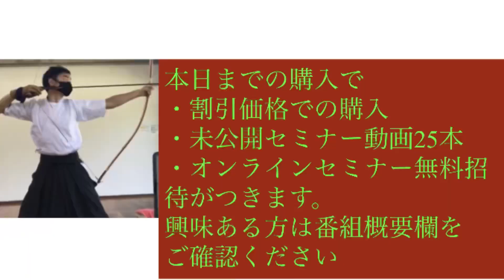5:15から、弓道で的中より大切なことをお話します【大きく引いて外れた射は潔い】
的中より大切なもの

ツルネ「正しい形は当たらないけど美しい」
という言葉を取り上げ

的中より大切なものを5:15より暴露します。

射形ではありません。

「離れた後のあなたの体の状態」だけ

これが変わらなければ、
いくら手先や意識を変えても、
もとの中らないままの自分です。

離れた後に、体の状態が変われば、
あなたの体は成長しています。

より深みに面白く、
シンプルに綺麗に強く開ける射になります。

的中する射だけ求めるのは弓道ではありません

的を外して、

自分の枠を外して、

もっと大きな開きと強い的中によって
正しき自分が作られるのです。

やればあなたの引き方はさらに成長します。

新しい世界を開きましょう。

本日の24時までお待ちします。

今すぐ変えましょう。

明日からおやすみし、また不定期に
LINEさせていただきます。

長い間読んでいただきありがとうございました。

■書籍紹介
・楽に自信を持って弓を引ける

・教本解釈後半

・理論手の内

・昇段審査最速合格術

・あなたの弓道技術を変える弓道本の読み方